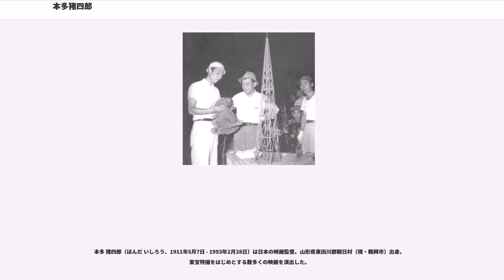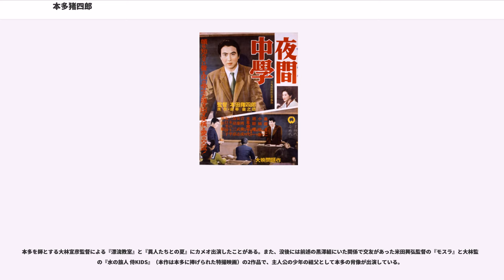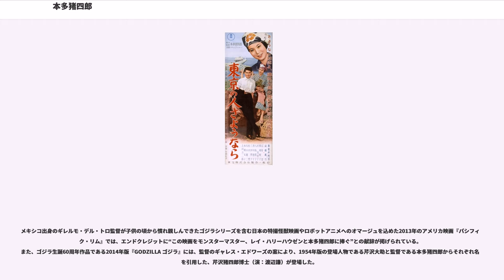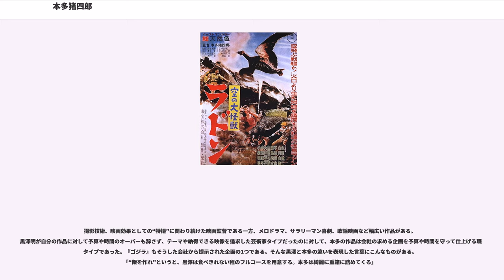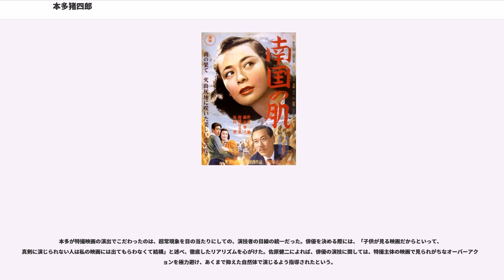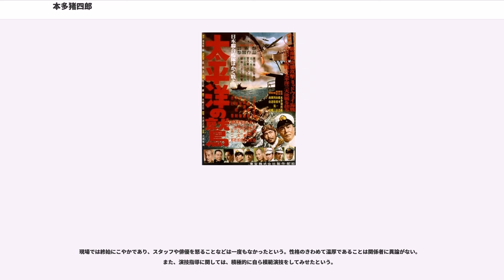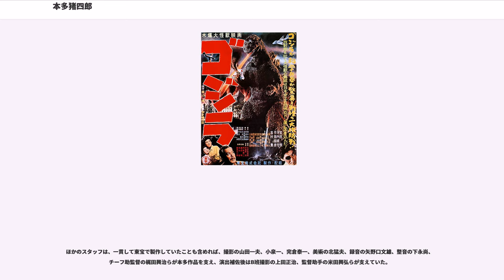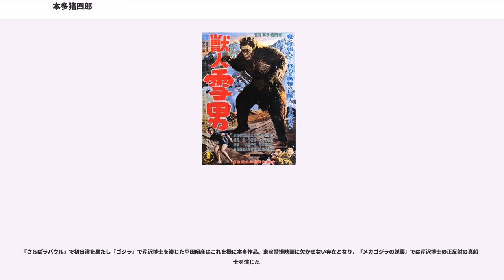本多猪四郎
本多 猪四郎（ほんだ いしろう、1911年5月7日 - 1993年2月28日）は日本の映画監督。山形県東田川郡朝日村（現・鶴岡市）出身。東宝特撮をはじめとする数多くの映画を演出した。

名前の読みを「いのしろう」とした書が多く出版されており、また本人もニックネームで「いのさん」「いのしろさん」などと呼ばれることが多かったが、正しい読みは「いしろう」。亥年生まれの四男であったことから「猪四郎」と命名された。

その影響を受けたためか、海外の文献でも"Ishiro"と"Inoshiro"が混在している。

湯殿村七五三掛、湯殿山注連寺一山、本多龍傳院（ほんだりゅうでんいん）住職である父・本多芳寛と母・本多みよの末っ子として生まれる。3人の兄と姉がいる。10歳の時に父親が東京都高井戸にある医王寺住職となる為上京し杉並区立高井戸小学校 に転校する。その後神奈川県に引っ越し攻玉社中学校・高等学校に入学。1931年に新設された日本大学芸術学部映画科の第1期生として入学。22歳の時に同大学の講師である森岩雄の勧めで金曜会に入会。1933年8月に卒業目前にPCL（東宝の前身）に入社し1934年に大学を卒業。山本嘉次郎や成瀬巳喜男の助監督につく。山本門下の黒澤明や谷口千吉は親友である。1939年3月にはスクリプターの山崎きみ（本多きみ）と結婚。入社後には3度徴兵された。

特に最初に入営した歩兵第1連隊では将校が二・二六事件を起こしたので、事件後の部隊が満洲に送られてしまい、通常2年で済む現役が長引いた。復帰後は軍に再召集され、日中戦争に従軍。終戦は中国で迎えた。この間、本多の兄弟はすべて他界していた。1946年、中国から引き上げてきた本多は汽車で帰郷中に原爆で壊滅した広島を目の当たりにし、強い衝撃を受けた。

8年間も軍にいたため、本来は山本門下の3人のうち最も先輩だったにもかかわらず黒澤（1943年『姿三四郎』で初監督）、谷口（1947年『銀嶺の果て』）に対して、1949年に短編ドキュメンタリーの『日本産業地理大系第一篇 国立公園伊勢志摩』で監督デビュー。本作は日本で初めて、本格的な水中撮影が行われた。1951年、本多が40歳の時にようやく『青い真珠』で劇映画を初監督する。

『太平洋の鷲』以降円谷英二とのコンビで多くの特撮映画を監督した。1954年の『ゴジラ』は全米で大ヒットを記録したため、一躍世界に名を知られる映画監督となる。なお、『ゴジラ』では真夏の海上ロケを敢行したが、巡視船の上で上半身裸となって撮影に挑んだため、日焼けしすぎて背中に水ぶくれができてしまったという。

1957年の『地球防衛軍』はMGM配給、1959年の『美女と液体人間』、1959年の『宇宙大戦争』、1961年の『モスラ』はコロムビア映画の配給、1962年の『キングコング対ゴジラ』と1967年の『キングコングの逆襲』はユニバーサル映画配給、1965年の『怪獣大戦争』と1966年の『フランケンシュタインの怪獣 サンダ対ガイラ』はユナイテッド・プロダクションズ・オブ・アメリカ配給で全米公開されるなど、担当した作品のほとんどが海外で公開された。なお、『キングコング対ゴジラ』では撮影中に斜面を30メートルも滑落してしまったが、負傷した腕を吊りながら撮影を続行したという。

1965年に東宝専属でフリーとなり1967年の『新婚さん』からはテレビシリーズの監督も行うようになる。1971年に東宝を正式退社。円谷との縁から『帰ってきたウルトラマン』や『ミラーマン』等の円谷プロダクション製作によるテレビ作品の監督を務めていた。

1975年の『メカゴジラの逆襲』を最後に監督作品はなく、その後はゴルフ場で再会した黒澤明の勧めで『影武者』以降の黒澤の映画を演出補佐として支えた。その主な仕事は子役を含めた演技指導やリハーサルの代行。1990年の『夢』ではそれ以外にB班の監督や特殊効果面の指揮も務めていた。70代を迎え助監督陣と大幅に年齢差が生じた黒澤の、同世代の補佐役として非常に重宝された。

『まあだだよ』の撮影終了後、風邪をこじらせ1993年2月28日午後11時30分に呼吸不全の為、東京都世田谷区の病院で死去（享年81歳）。本多の墓には次のような言葉を刻んだ碑が立っている。「本多は誠に善良で誠実で温厚な人柄でした 映画の為に力いっぱいに働...